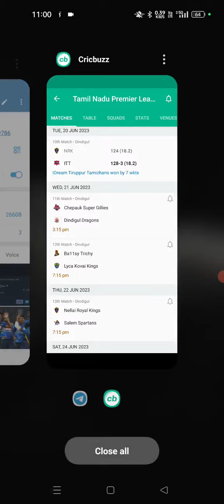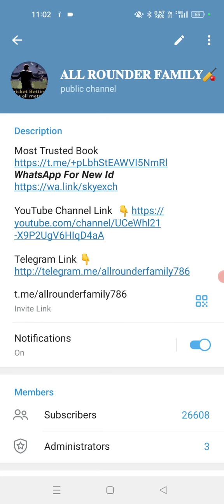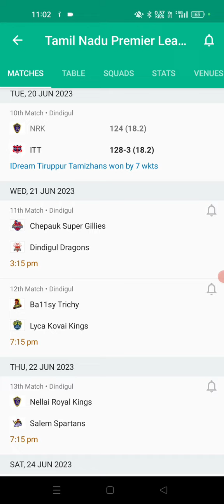Chepauk Super Gillies vs Dindigul Dragons TNPL 2023 11th Match Prediction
Chepauk Super Gullies vs Dindigul Dragons TNPL 11th Match Prediction tnpl2023prediction CSG vs DGD Match Prediction, Preview, Playing 11 and Review

1. DGD vs CSG Match Prediction
2. Dindigul dragons vs chepak super Gillies
3. CSG vs DGD main Se Kon Jitega
4. Aaj Ka Match Kaun jitega
5. aaj ka tnpl match
6. chepak super Gillies vs Dindigul dragons match predictions
7. Dindigul dragons vs chepak super Gillies
8. DGD vs CSG aaj ka match
9. CSG vs DGD kaun Jitega
10. DGD CSG aaj ka Match
11. CSG DGD aaj ka Match
12. Match prediction today
13. today tnpl match prediction
14. Dindigul vs chepak mein Kaun jitega
15. chepak vs Dindigul mein Kaun jitega
16. CSG vs DGD me kon jitega
17. chepak super Gillies vs Dindigul dragons
18. Dindigul dragons vs chepak super Gillies
19. today match prediction
20. 21th June ka match
21. TNPL 2023 20th June
22. TNPL 2023 11th Match
23. DGD vs CSG Highlights
24. CSG vs DGD Highlights
25. TNPL 2023 21th Match Highlights
26. Dindigul dragons vs Chepauk super Gillies highlights
27. chepak super Gillies vs Dindigul Dragons Highlights
28. DGD vs CSG 21th Match Preview
29. CSG vs DGD Match Preview
30. Dindigul dragons vs Chepak Super Gilles Match Preview
31. chepak super Gillies vs Dindigul dragons match preview
32. DGD vs CSG 11th Match playing 11
33. CSG vs DGD 11th Match Playing 11
34. Dindigul dragons vs Chepauk super Gillies playing 11
35. chepak super Gillies vs Dindigul dragons vs playing 11

aaj ka tnpl match kaun Jeetega
dgd vs csg tnpl match kaun Jeetega
tnpl csg vs dgd match prediction
csg vs dgd match prediction
tnpl 11th match prediction
dgd vs csg match highlights
dgd vs csg Playing 11

This channel does not promote or encourage any illegal activity all content provided by this channel es mean for knowledge purpose Only All the analysis and research data collected by our team the state ful tips provided to our subscribers and viewers the content of this video does not intend to shell anything. we do not promote betting as it is illegal in India.

इस गेम में वित्तीय जोखिम शामिल है और इसकी लत लग सकती है सकती है | कृपया जिम्मेदारी और अपने जोखिम पर खेलें |